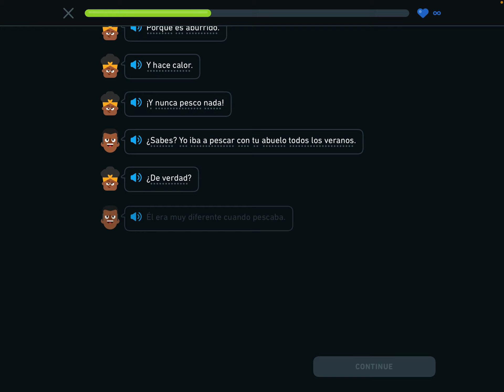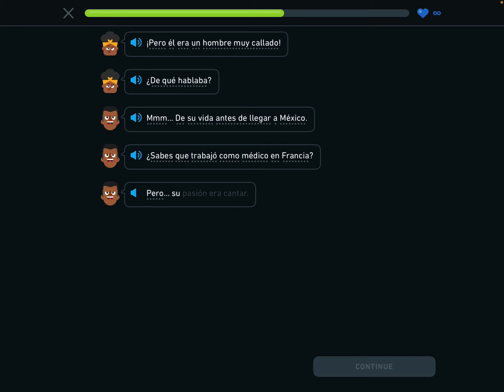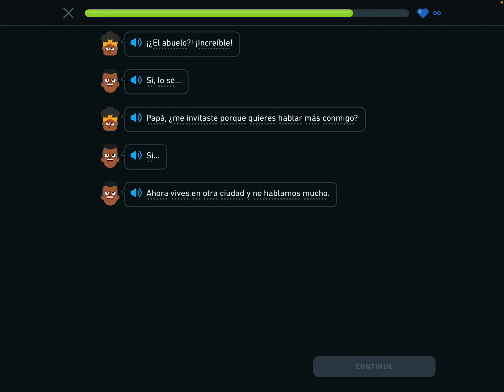2022.4.14 Duolingo Day 1017 Challenge 挑战Duolingo上学习西班牙语